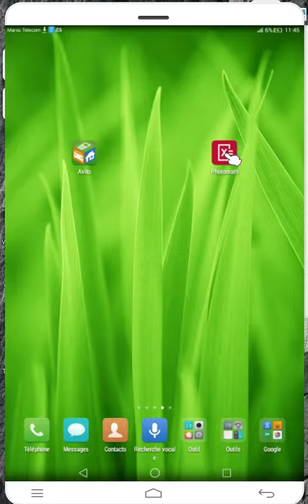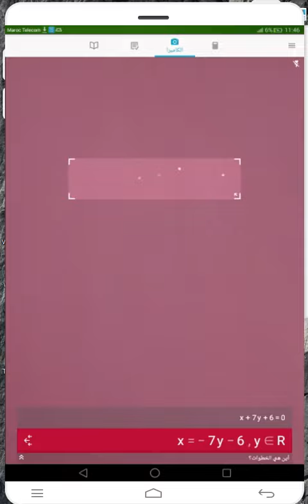برنامج مجاني لحل المعادلات الرياضية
3 تطبيقات مجانية لحل أي معادلة في الرياضيات بسهولة - لا تستعملها للغش !
أفضل 3 تطبيقات مجانية لحل أي معادلة في الرياضيات بسهولة - لا تستعملها للغش !

هذه التطبيقات التي أقترحها عليك اليوم سوف تحل لك أي معادلة في الرياضيات كيفما كانت صعوبتها وبسرعة كبيرة . من بين هذه التطبيقات تطبيق رائع يرسم لك الدالة في تواني سيجعلك تختصر وقت كبير ، لكن من فضلك لا تستعملها للغش .
برنامج لحل جميع مسائل الرياضيات عن طريق تصويرهامع توضيح خطوات الحل
نقدم لكم اليوم برنامج يحل جميع مسائل الرياضيات للثانوية العامة والكليات
برنامج يحل جميع مسائل الرياضيات - برنامج يحل جميع مسائل الرياضيات للاندرويد عن طريق تصويرها
افضل التطبيقات المجانية لحل أي معادلة في الرياضيات بسهولة
اعرفكم بنفسي اسمي خالدعبدالله بدرس حقوق وبحب الاعلام عندي 20سنه
وصاحب موقع ترند الاخباري بتكلم عن
الهواتف والتقنيه والربح من الانترنت
 والتعليم الالكتروني والالعاب الالكترونيه
ومؤسس شركه يلا برودكشن للانتاج